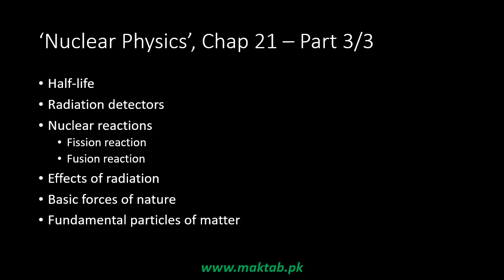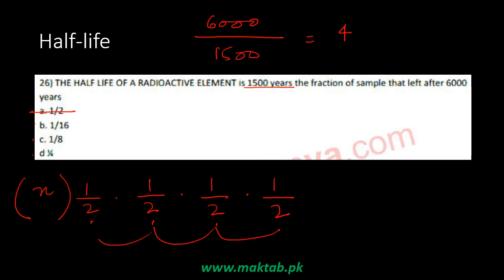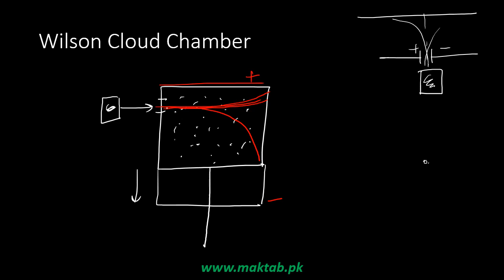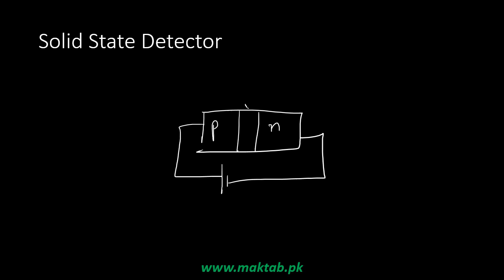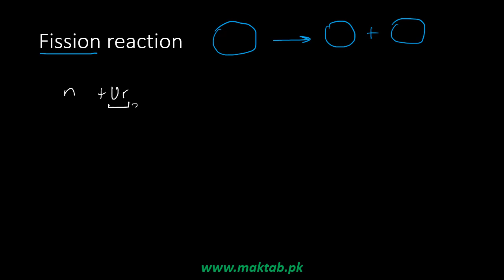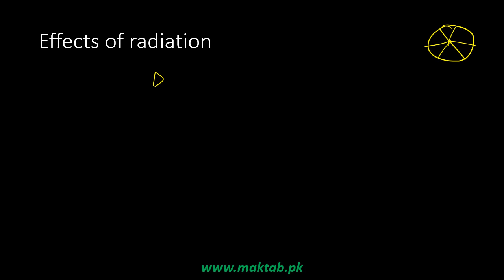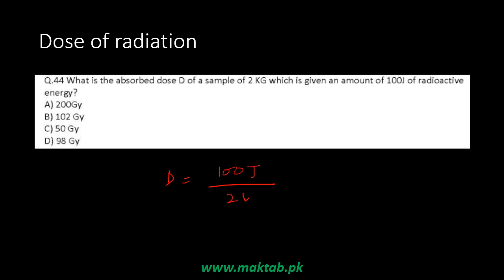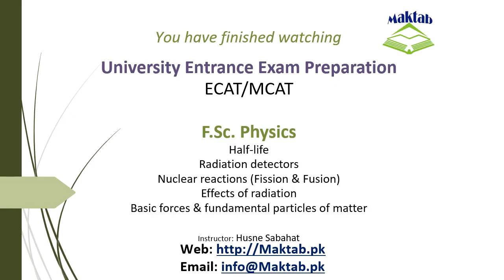Exam prep – F.Sc. Physics LEC 55: Nuclear Physics (Part 3)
This video lecture covers Nuclear Physics.
It further discusses Radiation detectors, effects of radiation, nuclear reactions i-e fission and fusion, basic forces of nature and fundamental particles of matter.